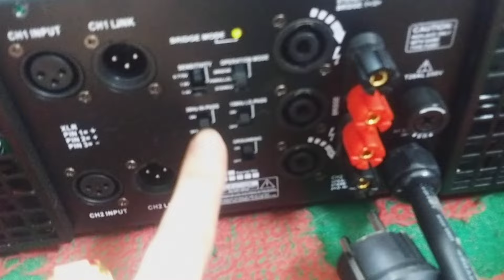đẩy 1kênh,2kênh,3kênh,4kênh đủ hết toàn hàng khủng cao cấp,siêu lướt đẹp gần như mới ☎